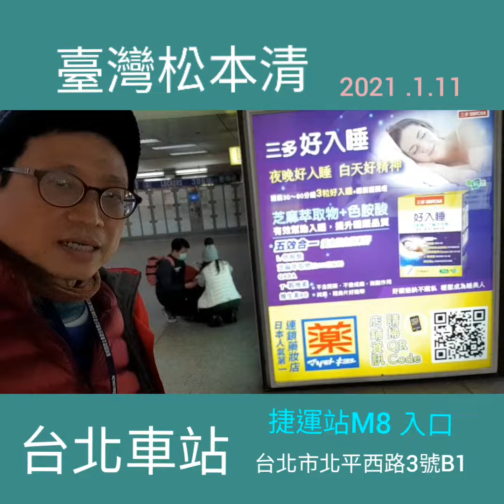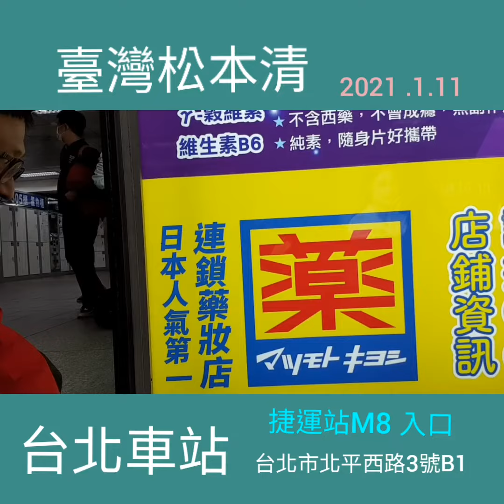松本清藥局.就在台北車站捷運站內，從M8入口.台北市北平西路3號B1.蘆蘆蘆 新聞記者 詹益正110年1月12日報導。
松本清藥局就在台北車站內從M8入口，公園路【YMCA】旁下樓入捷運站就可以找到了！很多日本當下流行的美妝品、零食也很多日本風味，包裝也很新潮，還有卡通的包裝餅乾才60元左右、美妝化妝品，保養品打扮您成時尚美麗的上班族。捷運站內是通勤族最方便的採購藥妝店，上班，下班，一刷就OK!兩個櫃檯，女藥師也會幫忙結帳喔！型藥妝店，也是您追求國際時髦趨勢的藥妝店。國內，國外觀光客旅遊必經之地，
這就是松本清日本藥妝生活美妝店。來吧！加個會員，還可能累積點數，和打折喔！蘆蘆蘆 新聞記者 詹益正110年1月12日報導。